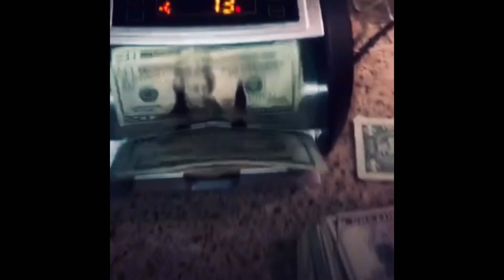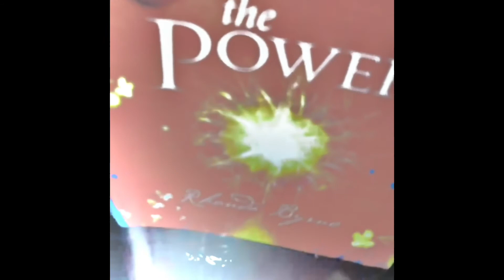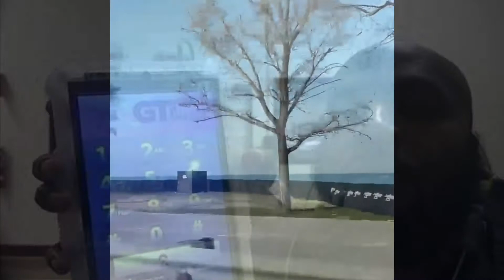YOG Tommy Good - Feelin It feat. Kweli (video by YOG Tommy G)